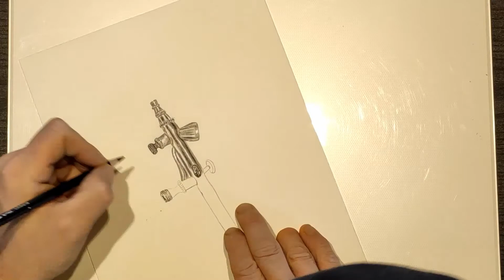Die Airbrushpistole. Echt oder gemalt? Hyperrealismus Freihand Zeichnung Making of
In diesem Airbrush-Video zeigt Basti, wie eine Airbrushpistole so realistisch wie möglich frei Hand realistisch gezeichnet wird. Im Zeitraffer seht ihr die Entstehung. Verwendet wurden viele verschiedene Utensilien wie Bleistift, Stabilo, Polychromo, Alkoholmarker und die Airbrushpistole.
Diesmal war die Vorlage kein ausgedrucktes Foto, sondern die Pistole selbst.

Material & Equipment
Einen Teil der verwendetet Materialien könnt ihr hier direkt über Amazon bestellen.
►Buntstifte Faber-Castell Polychromos
►Airbrushfarbe Aero Color
►Schoellershammer Reinzeichenkarton
(►Die Links sind AMAZON.DE Partnerlinks. Bei einem Kauf bekommen wir eine kleine Provision, dich kosten die Artikel aber keinen Cent mehr und du kannst uns und unsere bunte Arbeit kostenlos unterstützen!)

Mache alle deine Einkäufe auf Amazon über unseren Partnerlink und unterstütze uns damit
Hier unten klicken, losshoppen und helfen!